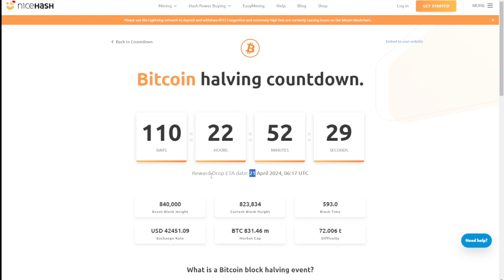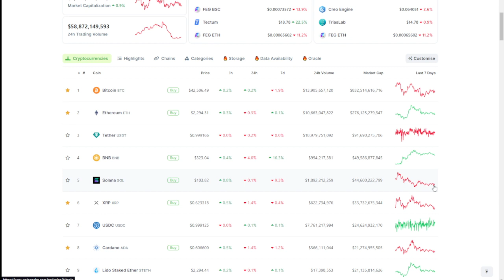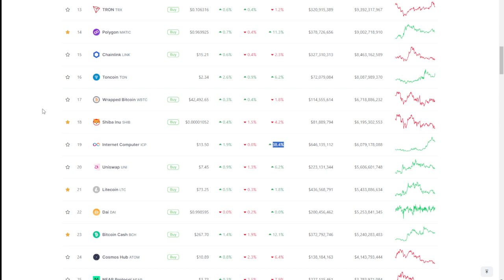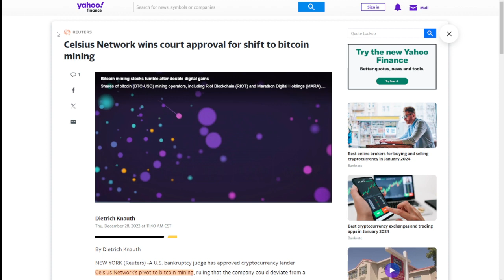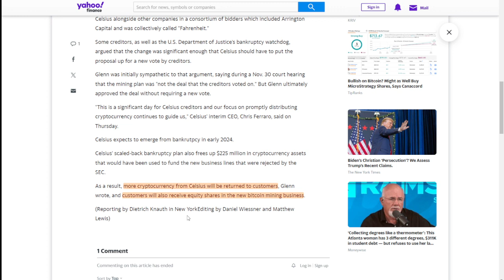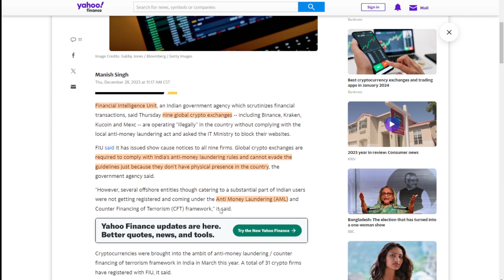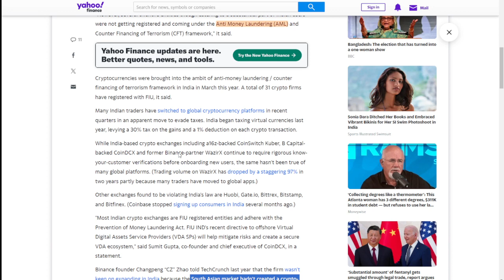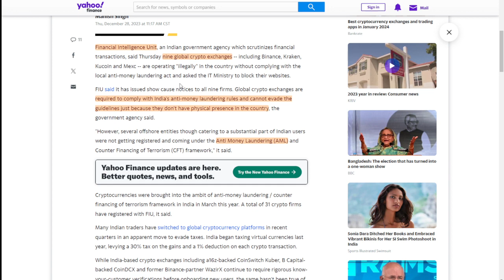2024 IS GOING TO BE BIG, WHY? - A New Player In the Crypto Mining Space & India Is Back At It Again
✅ Bitcoin ▶ bc1qm6aq8q40367vxp55eeju45n8nfd6n4qteu5lk0
✅ Ethereum (ERC-20) ▶ 0xA9A6aa2860A3474bCd82B7c087e8e219CD16d3Ac

🤑 Get 6 months of premium password management for free with Dashlane Premium?

🔵 Are you a novice to the world of cryptocurrency, DeFi, NFTs and want to learn more? Take a look at my Crypto Educational Series

TRANSCRIPT